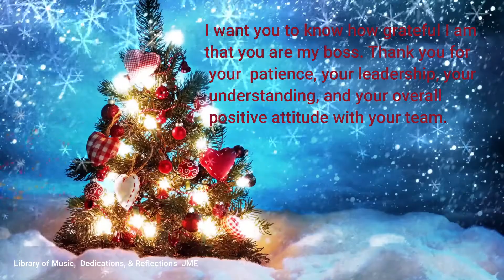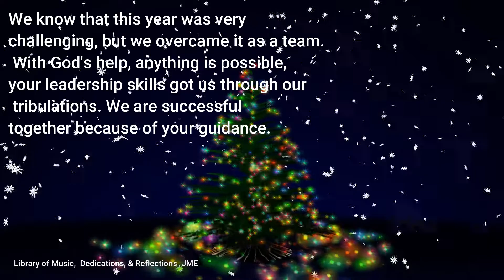To my boss, Merry Christmas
Do you want to wish your Boss, a Merry Christmas?

Dedicate this video to your boss:  The holidays are the perfect time to say thanks for everything they’ve done all year.